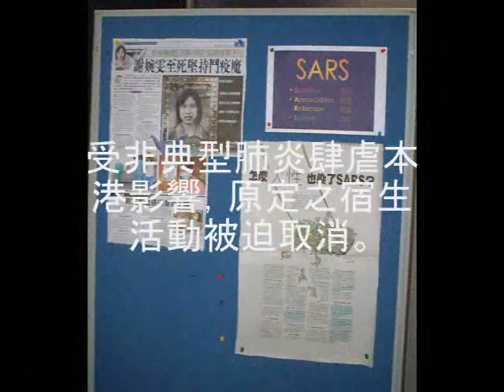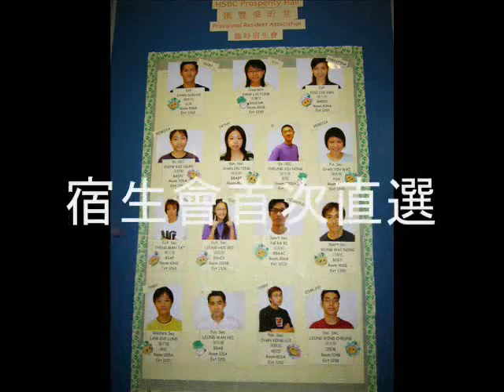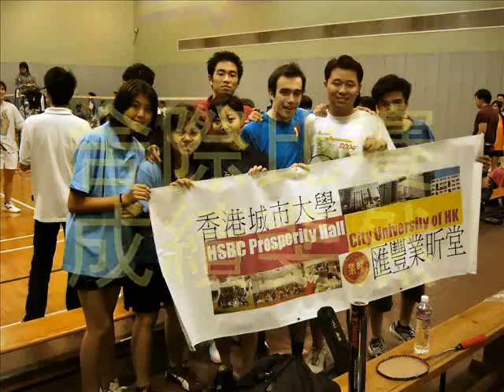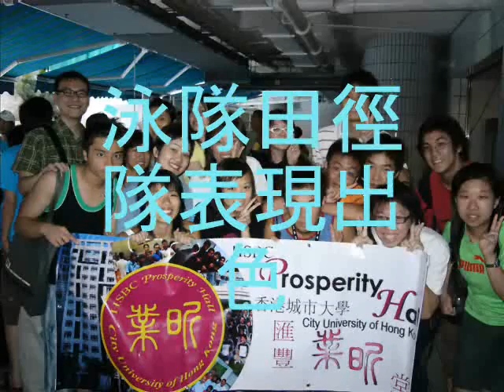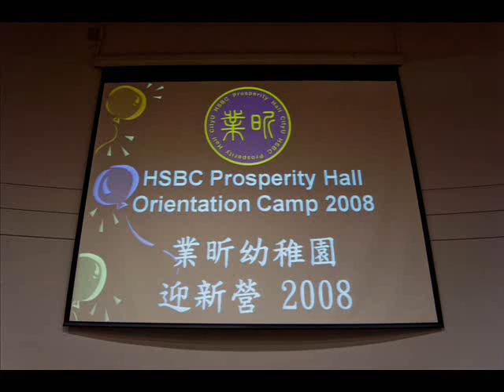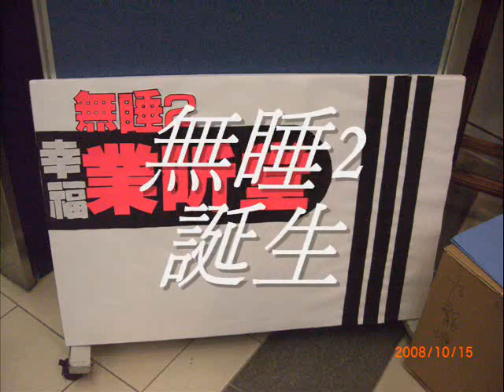HSBC Prosperity Hall History Movie@業昕今昔(2002-2009)